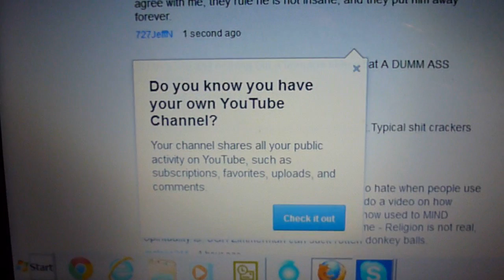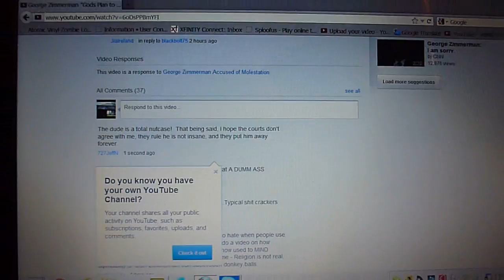7-19-12 Do You Know You Have A YouTube Channel?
Is YouTube for real these days?